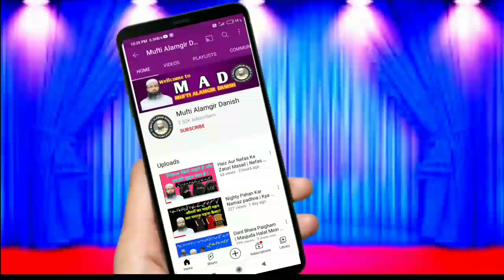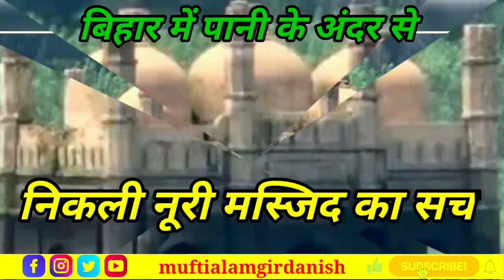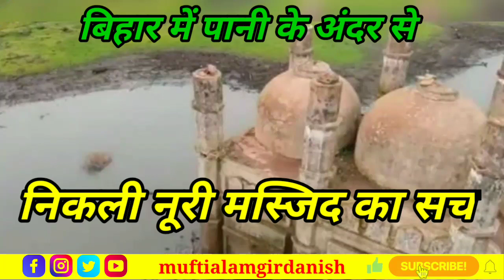Pani Ke Andar Se Nikli Noori Masjid Ka Sach | Nawada Dam Masjid | Mufti Alamgir